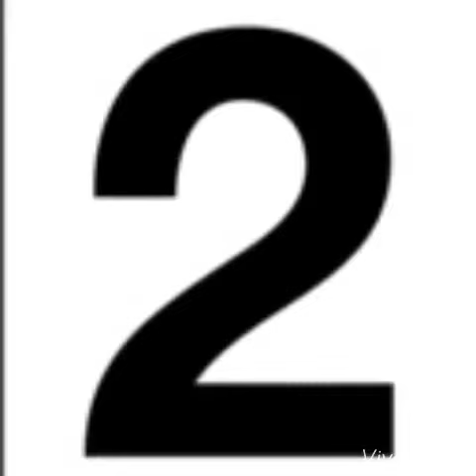WWE TOP 10 Superstars 2015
Here we look at the the 10 most wonderful wrestlers of 2015.